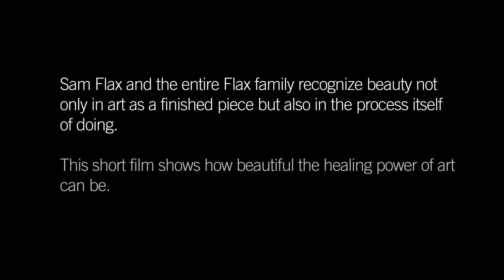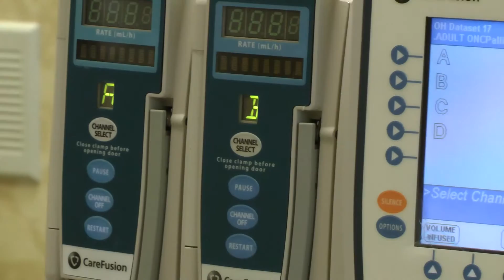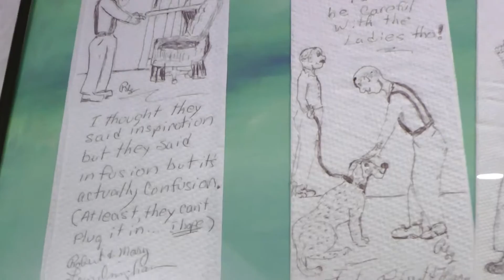Healing Power Of Art Doc